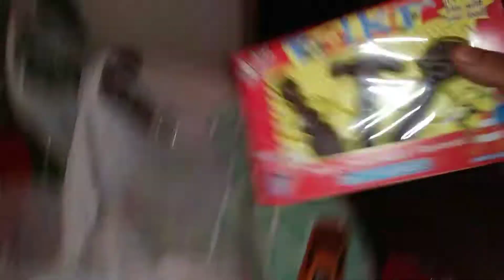CHECK OUT MY 99 CENT STORE HAUL